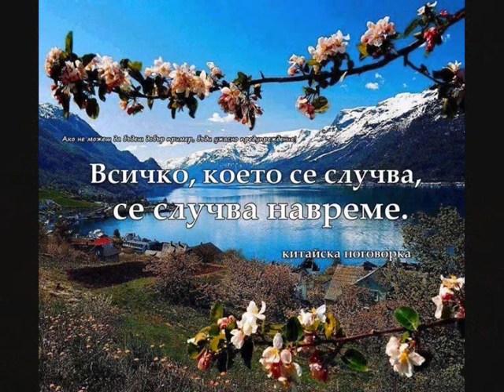Film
Mitko Dolna Orqhovica klavir tel. za vruzka ( 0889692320 )